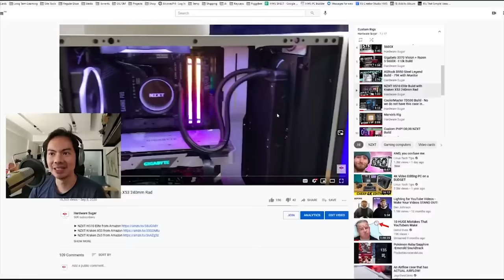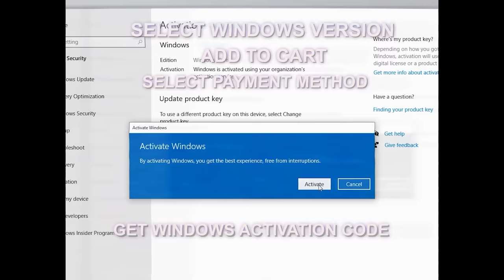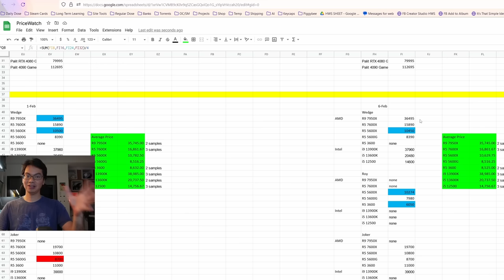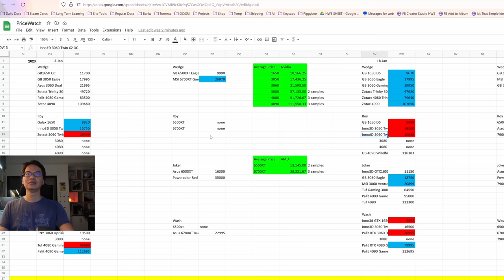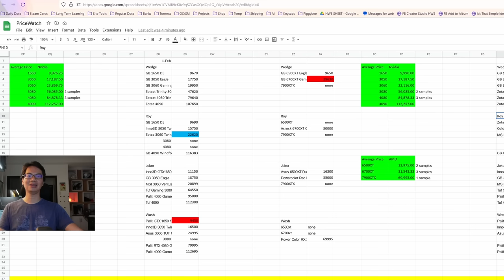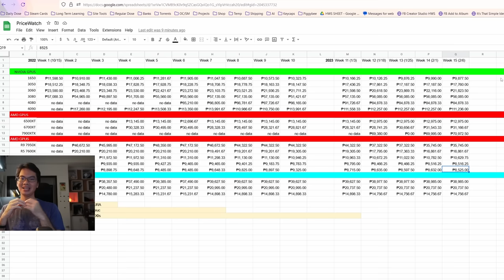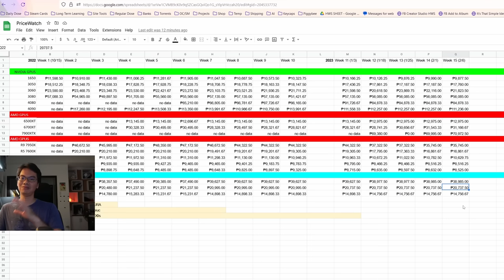High end GPU AFFORDABLE NA? 😲 GPU and CPU Prices are staying down ⬇️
Pricewatch Episode 1 Nov 2022

0:00 Start
1:16 Saan yung mga sikat na store
3:35 Data
4:27 7900XTX price vs 4080 and 4090
12:02 How to get cheap 6000 series AMD cards
13:38 R5 3600 or R5 5600G?
15:32 How come intel cpus have not gone down

Episode 334x8x23 - Pricwatch Ep 4